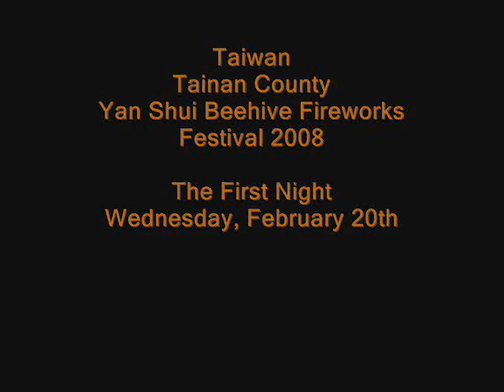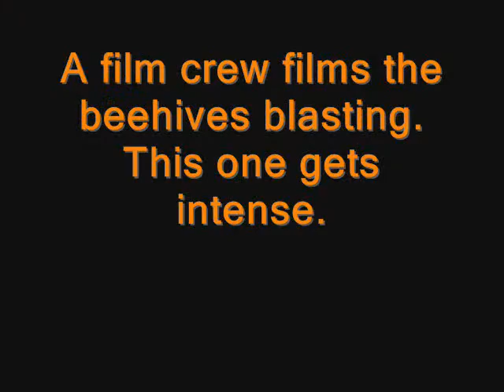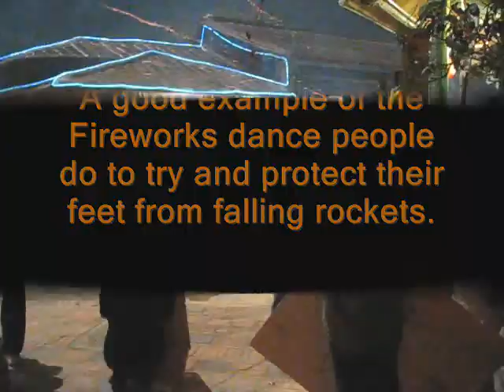Yan Shui Feng Pao Fireworks 鹽水蜂炮 2008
The first day of the Yan Shui Taiwan beehive fireworks (firecrackers) festival.  This day was way less crowded and was more for locals.  The fireworks are there but the droves of people aren't.